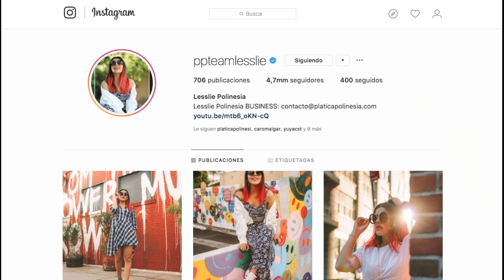LOS YOUTUBERS MÁS PREMIADOS - 52 Rankings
Esta semana en 52 Rankings te vamos a presentar a los 10 youtubers más premiados de toda la plataforma. Cada uno de ellos ha sido galardonado en numerosas ocasiones gracias a su esfuerzo y contenido de gran calidad.

¿Ya adivinaste quiénes son?